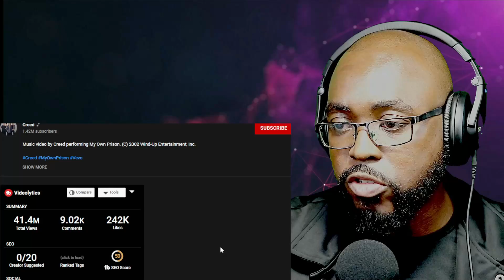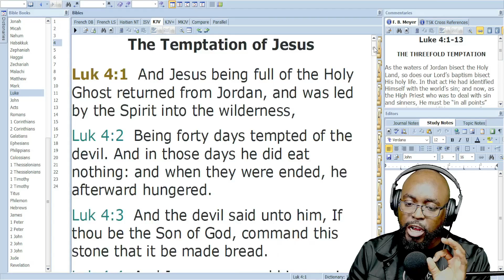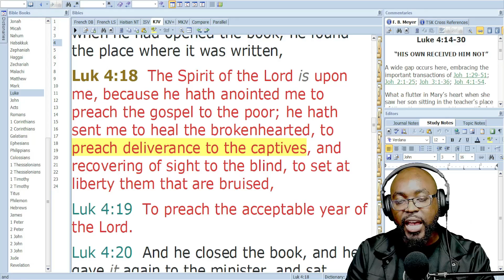Pastor reaction to Creed - My Own Prison. Is there a way out?